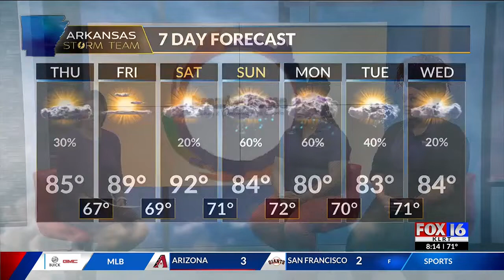Brandon House brings 'Rock the Block' event to LR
Brandon House Cultural & Performing Arts Center is hosting its Rock the Block back-to-school block party on Saturday.